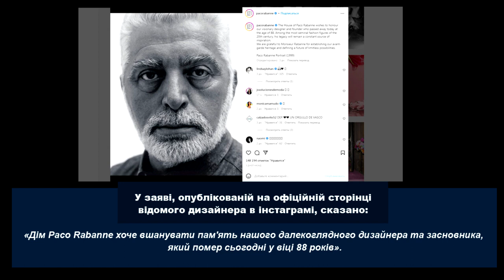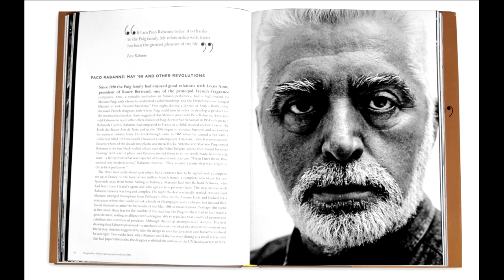Модельєр-кутюр'є Пако Рабан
Огляд-реквієм присвячений французькому модельєру-кутюр'є іспанського походження, революціонеру у світі моди 1960-х Пако Рабанну. Модельєр, що найбільш відомий своїми металевими ансамблями та дизайном космічної ери 1960-х років, помер у 88-річному віці у Франції.